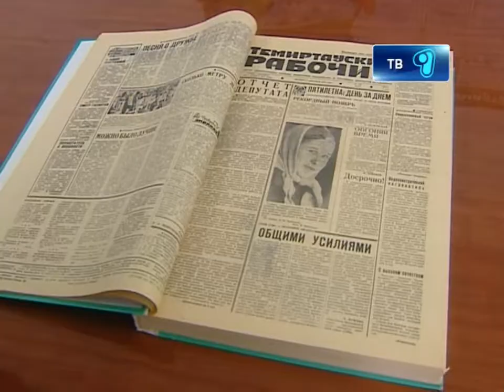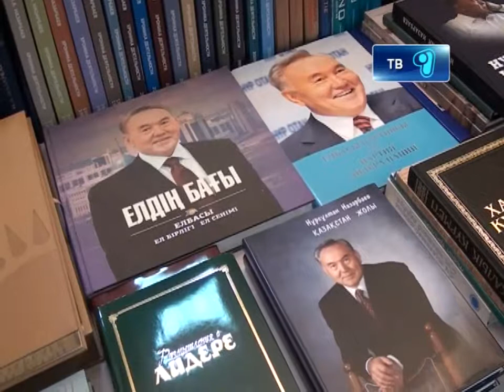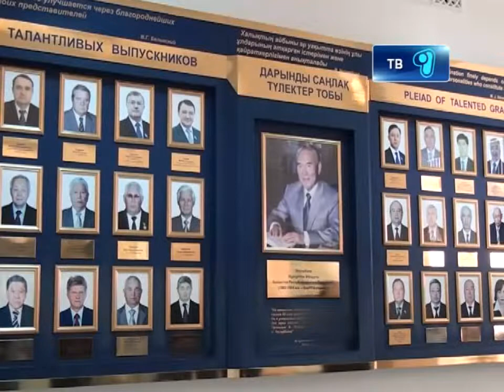01 12 12 Приезд Президента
Приезд на высшем уровне! Между тем начался двухдневный рабочий визит Главы Государства в Карагандинскую область. Нурсултан Назарбаев сначала посетил Темиртау, встретился со студентами «политеха», увидел своих сокурсников и принял участие в настоящем бале «Триумф». О приезде главы государства в специальном материале Анель Шалкарбек